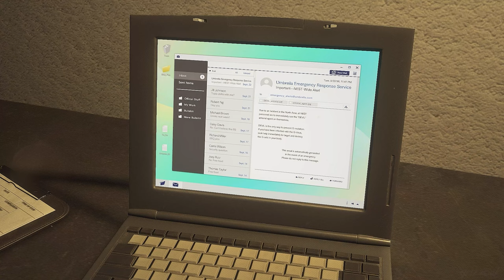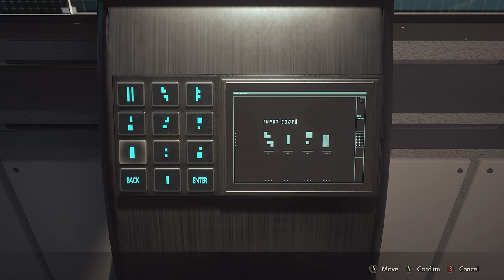Resident Evil 2 Remake | Claire Redfield in BSAA Gear PC Mod Full Game Walkthrough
Claire Redfield embarks on a secret mission to collect the "G-Virus".

Leon RE4 Jacket mod by Galenhy (Nexus).